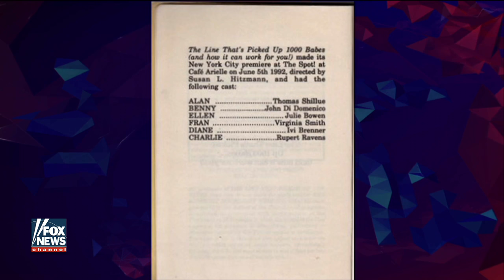Trump impersonator: I saw the excitement for him on the road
On 'Red Eye,' John Di Domenico looks back at his busy year and explains why he knew Trump would win